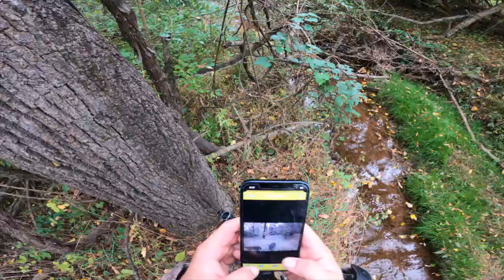He Snuck Right Under my Tree Stand (PA Archer Season 2021 Ep 3)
Tidewe Boots used in this video TideWe Hunting Boots for Men 16", 6mm Neoprene and Rubber Durable Outdoor Boot (400Gram & Standard)
Support the brands that are willing to support me!

This hot weather is really keeping the deer movement to a minimum lately. But it looks like in the next 2 weeks the weather should start looking better  than what it has been.

Arrows : Vector custom arrows 600 grain
Broadheads: Magnus 4 blade stingers 125 grain.
Bow: Hoyt Faktor 30
Boots Tidewe 16 inch rubber boots
Cameras: Gopro Hero 9
Main camera : Sony fdr ax700